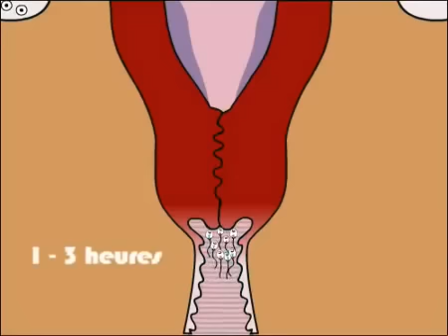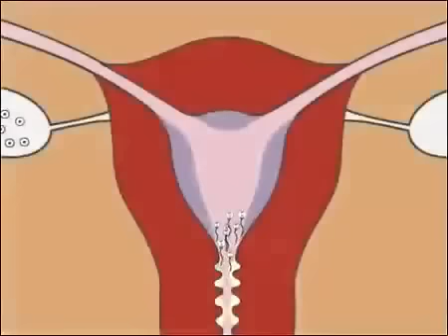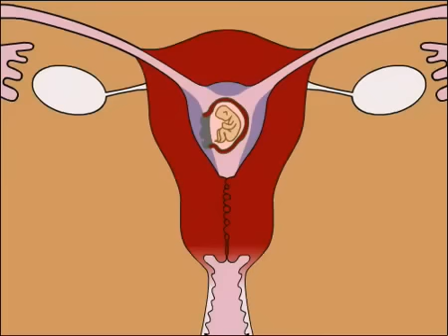赤ちゃんのできるまで (アニメ)